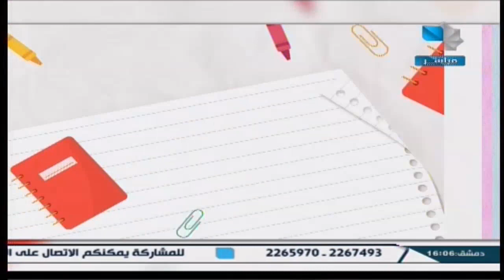قضايا تربوية 30.05.2024